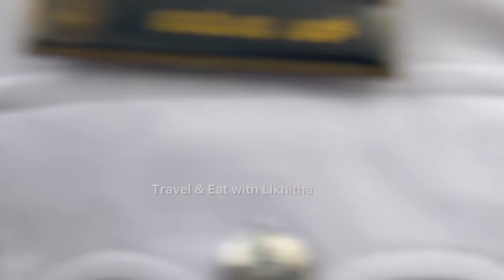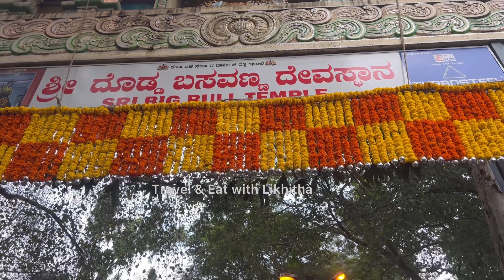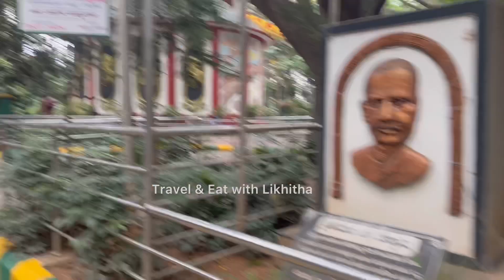ಬಸವನಗುಡಿ ಕಡಲೆಕಾಯಿ ಪರಿಷೆಯಲ್ಲಿ ಜನವೋ ಜನ | Basavanagudi kadlekayi parishe | Sri Big bull Temple